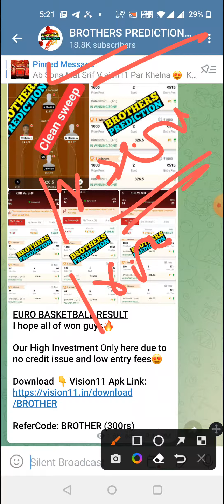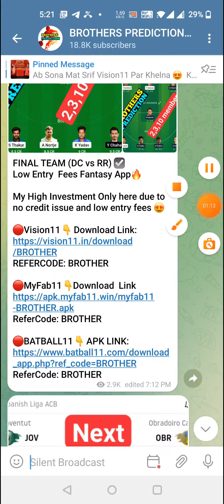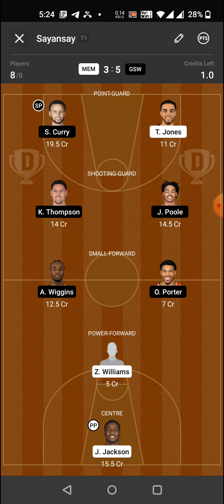MEM vs GSW FINAL BASKETBALL DREAM11 TEAM PREDICTION TODAY MATCH NBA PLAYOFFS DREAM11 TEAM